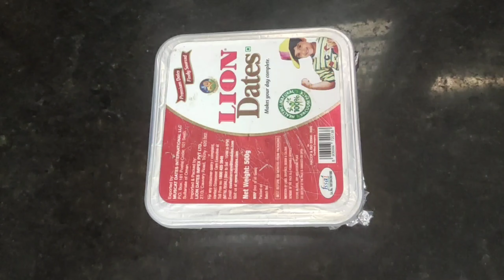Vanilla homemade ice cream